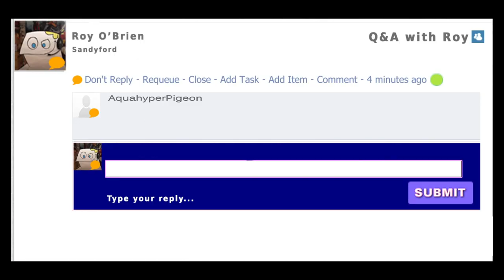CBBC: ROY's Q&A - Best thing about being a cartoon?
Roy answers some of your burning questions in this short series, this time talking about what it's like to be a cartoon! CBBCHD.

To find more clips featuring the mischievous Roy, head over to the CBBC

70% of 7-12 year olds now go online most days in the week too. Unique browsers to the CBBC website currently stand at over 915,000 per week.